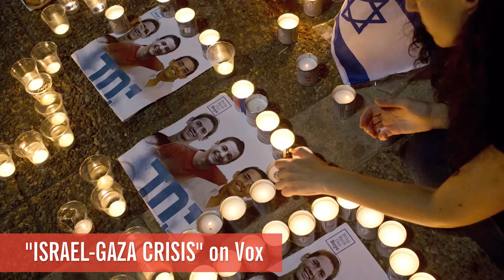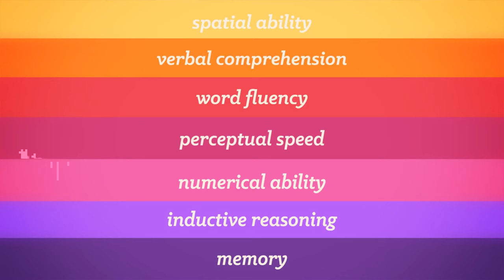Kim Kardashian Made the Hottest New Video Game?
Today, YouTube Nation delivers great videos like the Israel-Gaza crisis explained, surfing in the arctic, the controversy of intelligence, and Kim Kardashian's hit video game.

First-Hand Look at Israeli Ground Invasion: Rockets and Revenge (Dispatch 5)